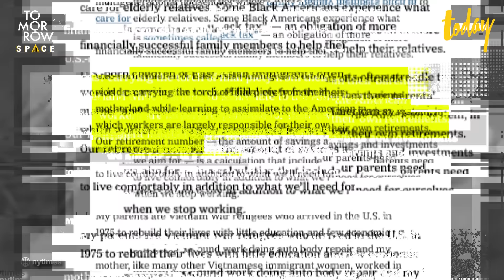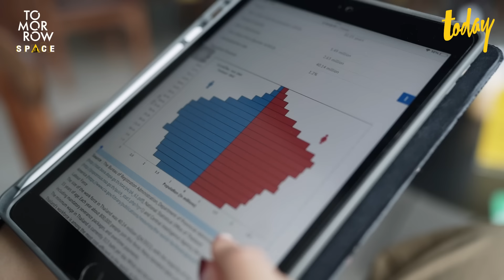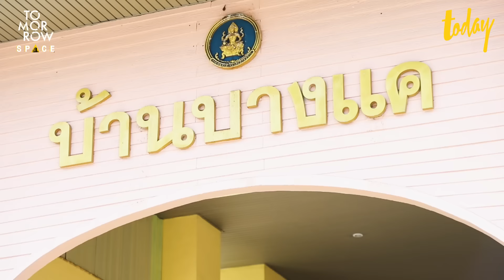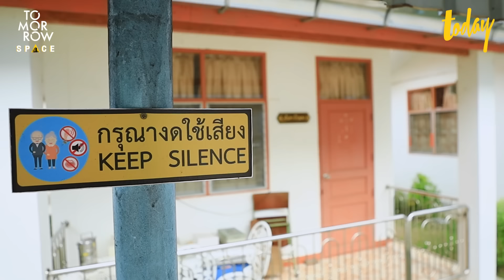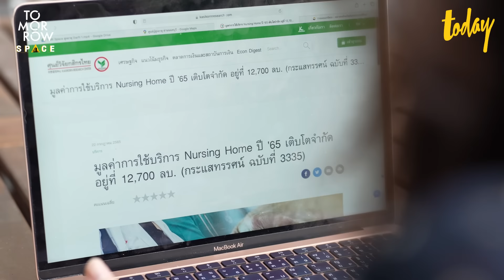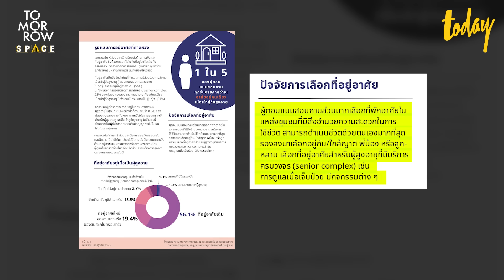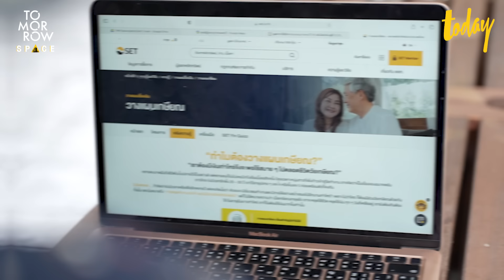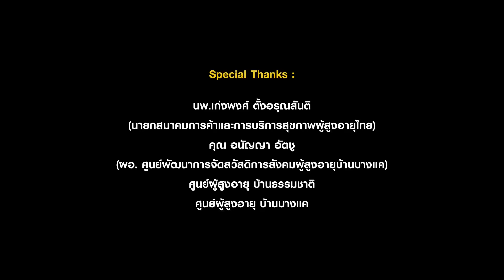บ้านพักคนชรา ทางเลือกผู้สูงอายุ ยุคใหม่วัยเกษียณ | TOMORROW SPACE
ประเทศไทยกำลังเข้าสู่สังคมสูงวัยโดยสมบูรณ์ ผู้สูงอายุมีจำนวนมากขึ้น ด้วยสังคมเศรษฐกิจที่เปลี่ยนไป ทำให้คนรุ่นใหม่ต้องทำงานหนัก หลายคนไม่มีเวลาดูแลผู้สูงอายุที่บ้าน
'บ้านพักคนชรา' หรือ 'ศูนย์ผู้สูงอายุ' จึงเริ่มกลายเป็นแผนเกษียณของคนยุคนี้ นี่คือทางเลือกของสังคมสมัยใหม่ที่ควรได้รับการสนับสนุนจากภาครัฐ ร่วมกับภาคเอกชน ชวนติดตามใน TOMORROWSPACE กับพัทร ภาณุนันทน์